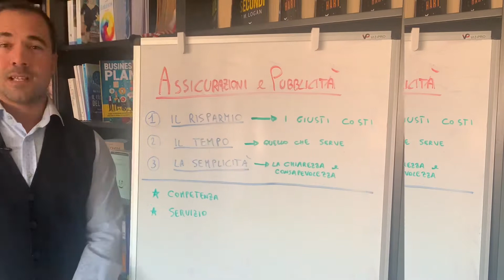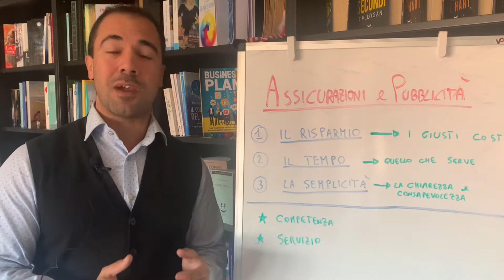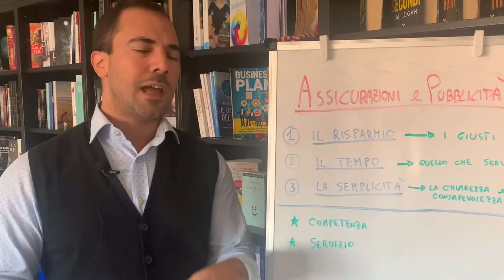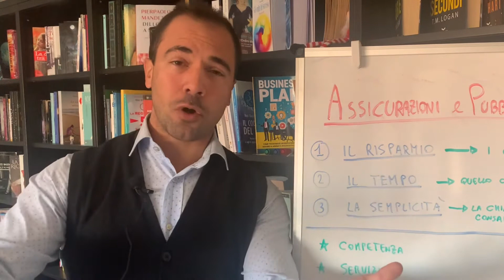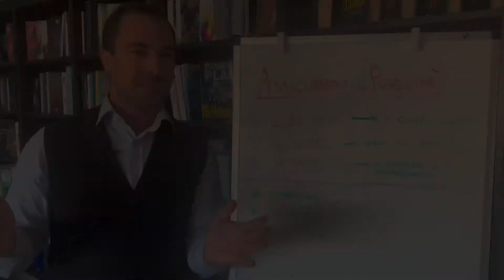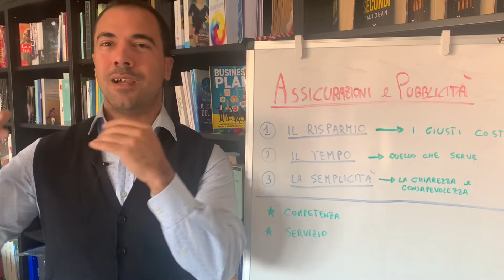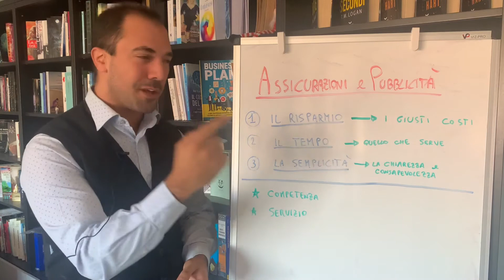Assicurazioni e Pubblicità - Come scegliere l'assicurazione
Io sono stanco di essere "preso in giro" dalle Pubblicità e tu?
Capisco e conosco i principi del marketing,
capisco e comprendo le leve emotive da toccare,
capisco che l'obiettivo finale sia quello di vendere un qualcosa...
MA NON COSI'...

Ci sono dei Servizi/Prodotti che vanno "venduti e acquistati" dalle persone nel modo corretto.
Le ASSICURAZIONI NON sono un gioco, NON sono uno Scherzo, ci vuole serietà.

Se hai trovato utile questo video ti invito a condividerlo sui tuoi social, potrebbe essere utile anche ad altri tuoi conoscenti.

Dai uno sguardo alle mie playlist sono sicuro che troverai molti argomenti di tuo interesse:

Molto piacere mi presento, mi chiamo Daniele Stroppiana e sono l’Assicuratore senza Sorprese (senza Brutte Sorprese). Questa è diventata la mia presentazione ufficiale ovunque io vada a partire dal 2015 ed ormai mi suona quasi naturale.

Sentiti libero di contattarmi se c'è qualche argomento in particolare che vuoi che venga trattato. Scrivimelo nei commenti e cercherò di esaudire la tua richiesta.

0:00 Intro
0:42 Quali sono le leve che utilizzano le pubblicità
7:24 A cosa fare attenzione quando scegli un assicurazione
8:42 Conclusione